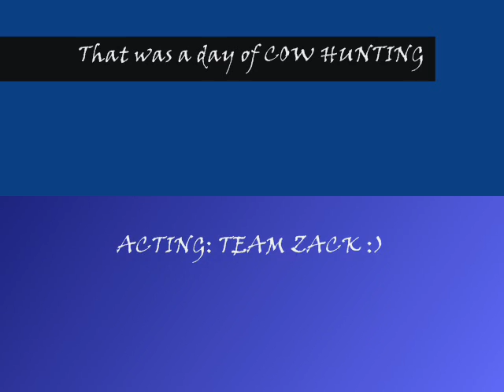The Adventurious journey of Cow Hunting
Two brave men set on a journey of hunting cows. It was a dangourous but Successful journey